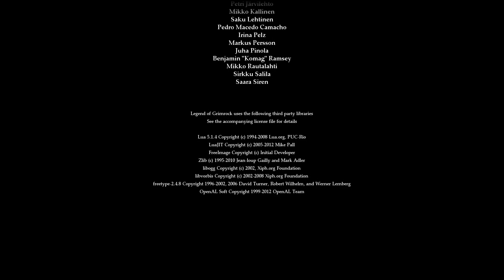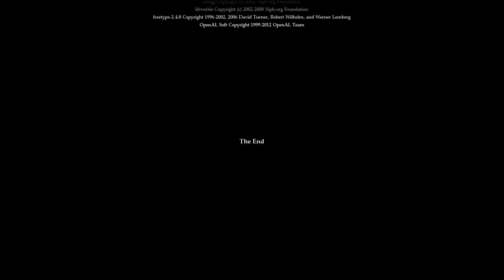Let's Play Legend of Grimrock (Blind), Part 65: Endgame